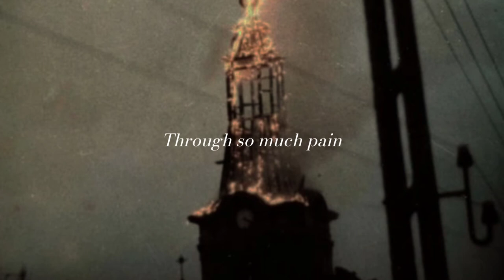Rule #5 James Picard - Fish in a Birdcage (lyrics video)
Fish in a Birdcage - "Rule #5 James Picard"

all credits to Dustan Townshend and the Fish in a Bircage band

Lyrics:

With the flame
He ignited
He thought I would change
As I rose from the ashes
I embraced
His rage

Fear has unleashed the storm through so much pain
The fire spread throughout my bones instead

I'm aware of the madness that has stained our air
So, I paint all the darkness in the wounds
We must face
Ahh, ahhh, ahhh
Ahh, ahhh, ahhh
Fire spread throughout my bones instead